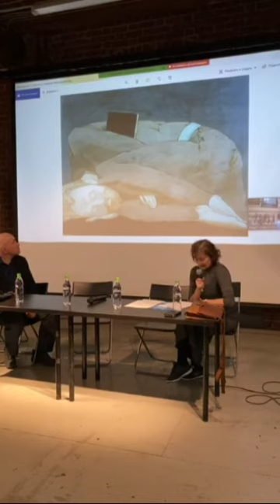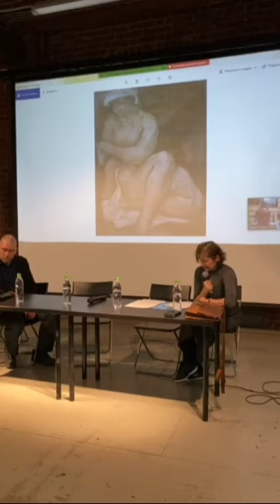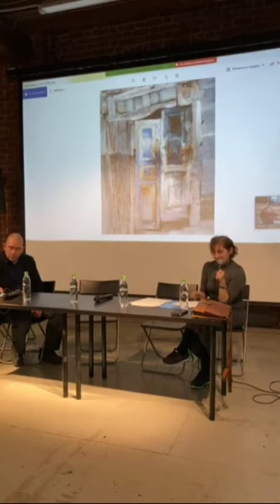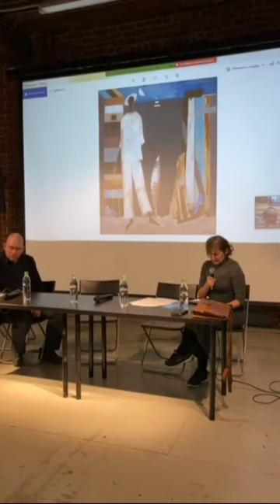Свияжская художественная колония